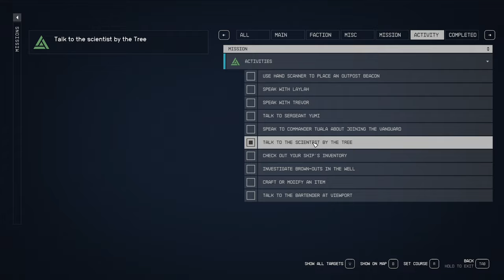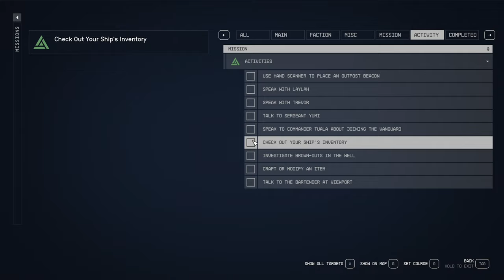Starfield #10 - Confusion is Normal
Mostly vanilla play through of Starfield.